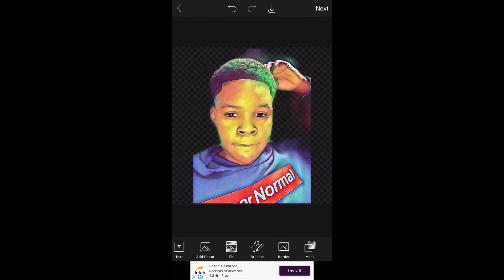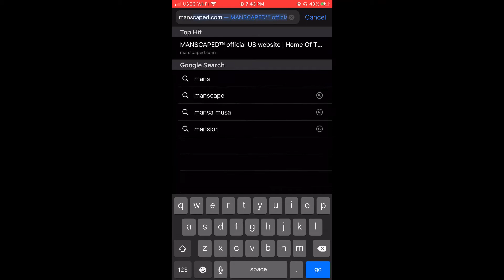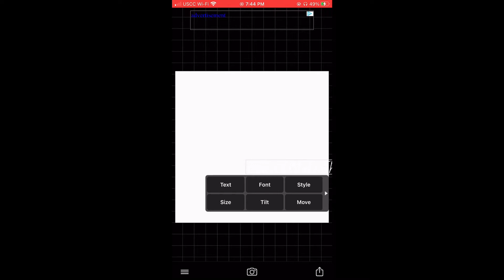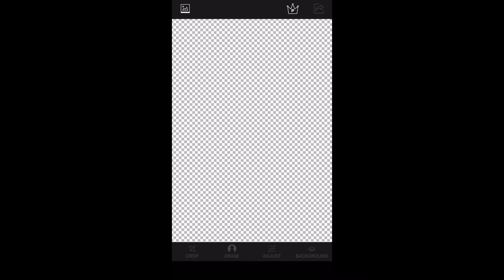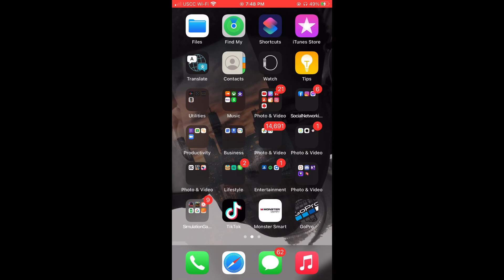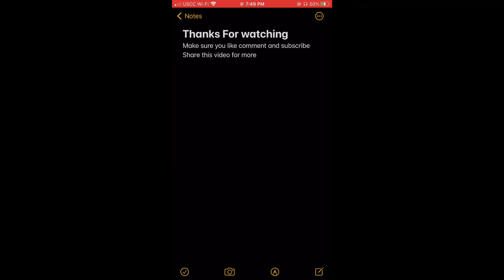HOW TO MAKE THUMBNAILS LIKE DDG ON IPHONE!